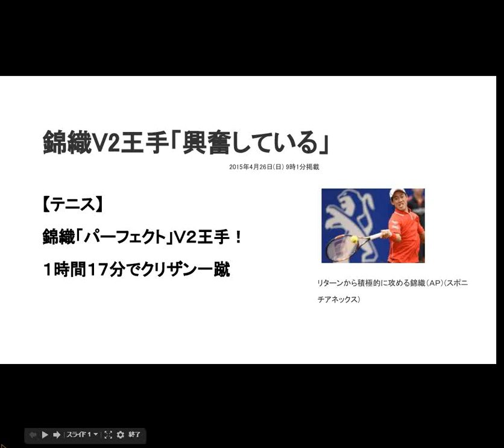錦織V2王手「興奮している」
テニス　バルセロナ・オープン　▽シングルス準決勝　錦織圭２（６―１、６―２）０マルティン・クリザン（２５日、スペイン・バルセロナ）